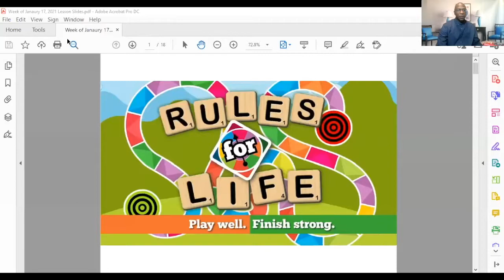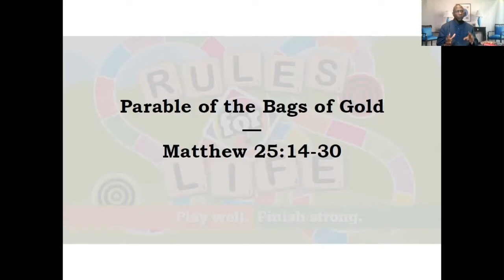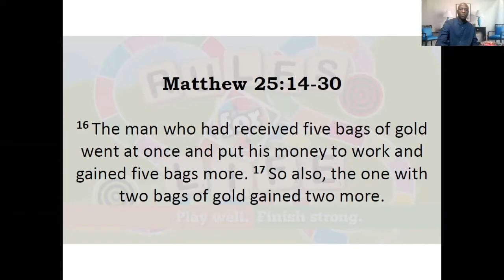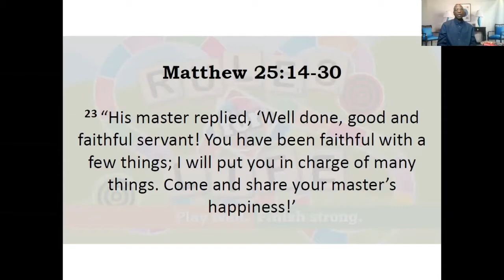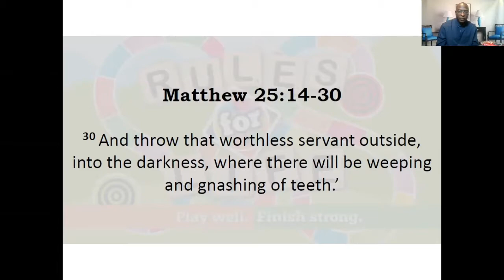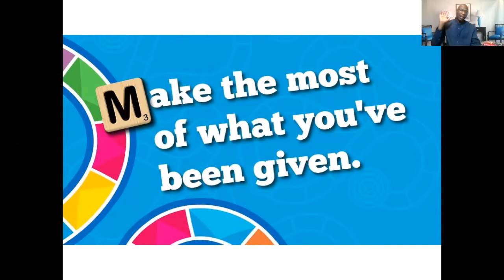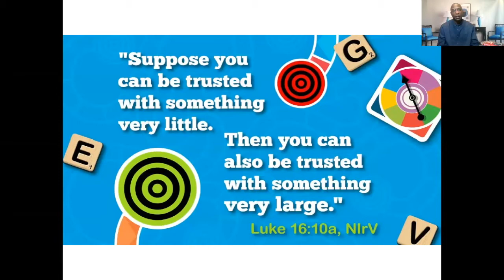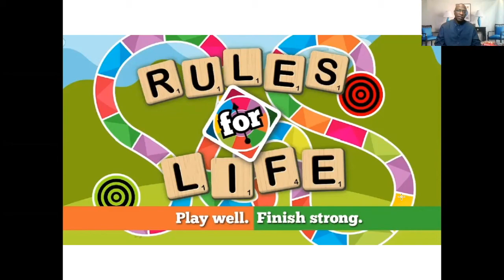Elementary | Children & Youth | August 29, 2021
Elementary Lesson - August 29, 2021
Calvary Baptist Church - Children & Youth Church
Teacher: Elder William Guy